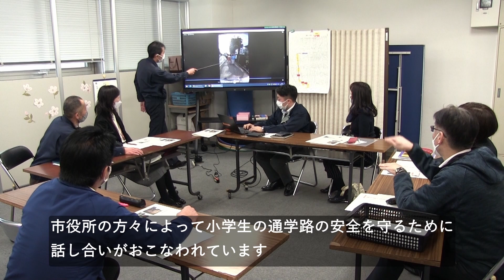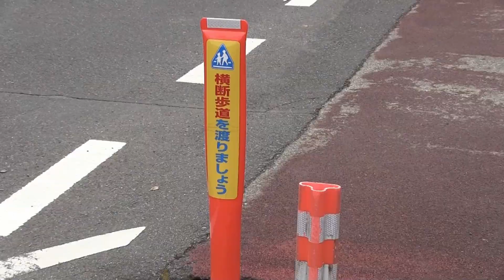【厚木市行政コンテンツ2022】「あなたの安全を守ります」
2022年度に神奈川工科大学の学生が制作した、厚木市の魅力や政策をPRする映像コンテンツです。